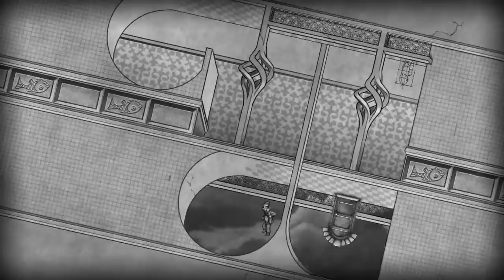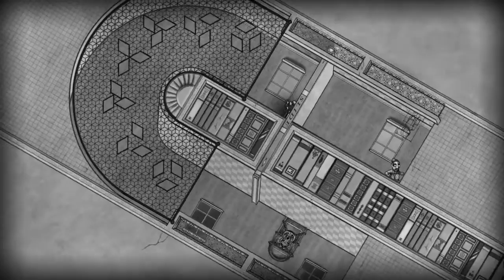The Bridge I-I to I-IV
The Bridge